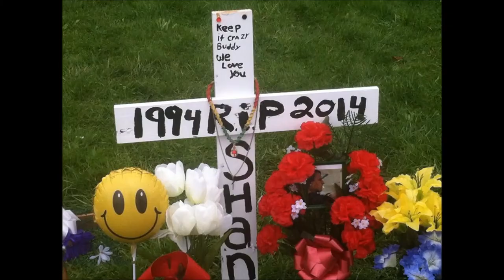Gone but Never Forgotten. Rest easy bud. Shane Douglas Scott. 1994-2014